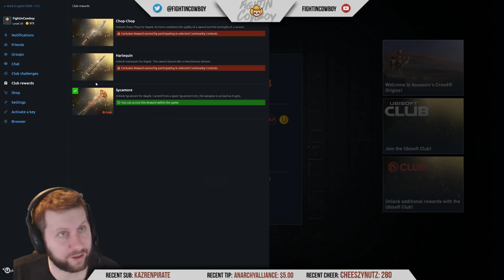Assassin's Creed Origins - Let's Play Free Roam #1